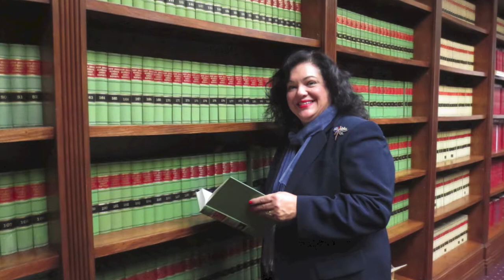Union City Attorney Gonzalez And Caride Law Office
Attorney in Union City, NJ 07087 Criminal and DWI

Bergen County Lawyer - Your #1 Credentialed NJ Lawyer

Law firm serving Hudson and Bergen County, NJ

Ramon Gonzalez Y Marlene Caride, Attorney in New Jersey. Since 1985 Serving Hudson, Essex, Passaic Ocean County. Explains Their Services, Bergen, Hudson, Essex, Passaic County. DWI, Indictable Cases

Hudson County & Bergen County NJ Lawyer - Your #1 Credentialed NJ Lawyer